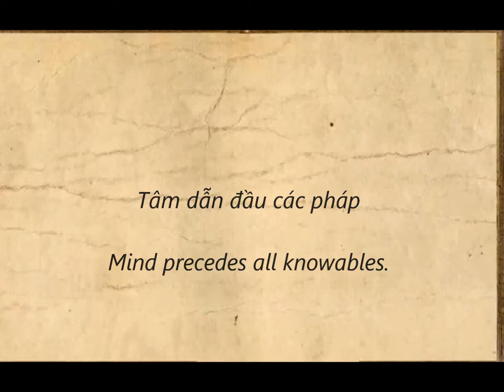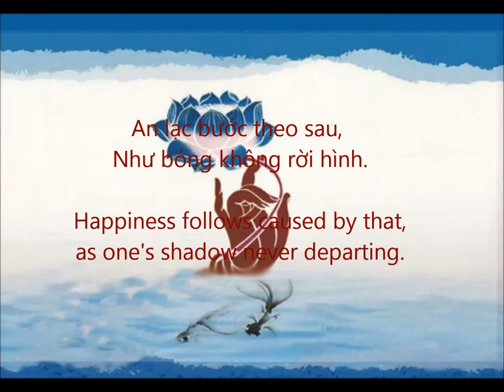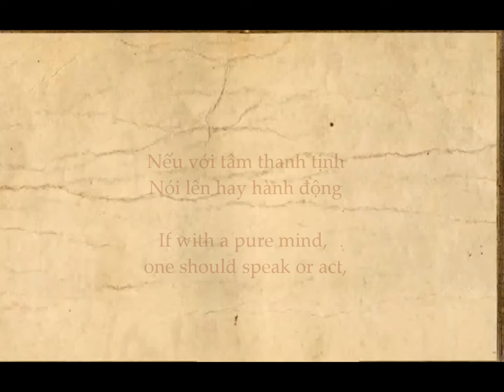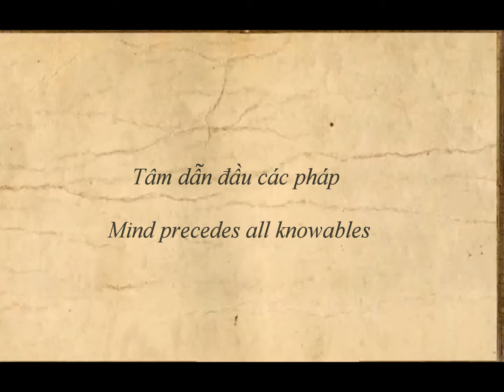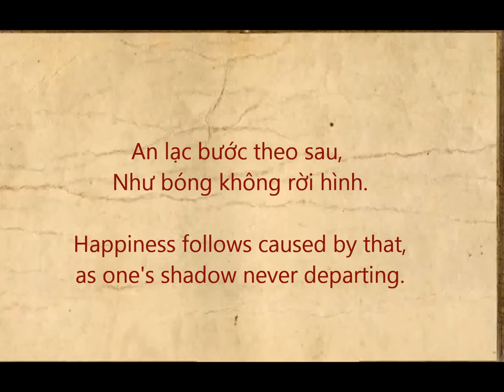KARAOKE - Tam - Mind - NSUT Vuong Ha